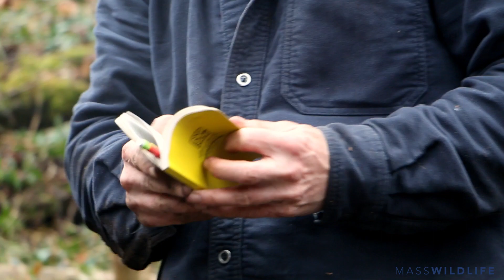Winter Bear Den Research 2020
MassWildlife visited 28 black bear dens this winter! During den visits, our biologists place radio collars on bears to track how they move across the landscape between developed areas and forested habitats. We also collect data on survival that helps us model the population size.